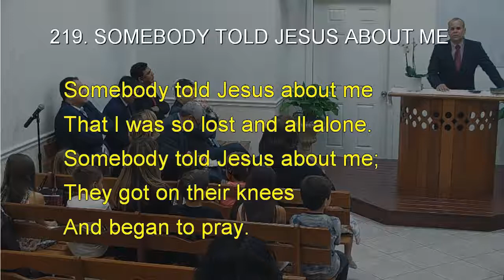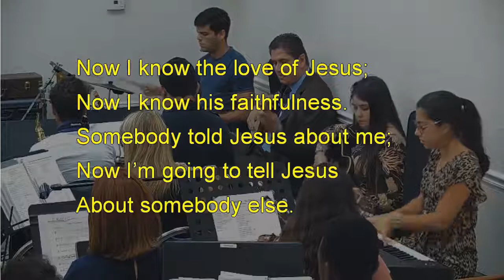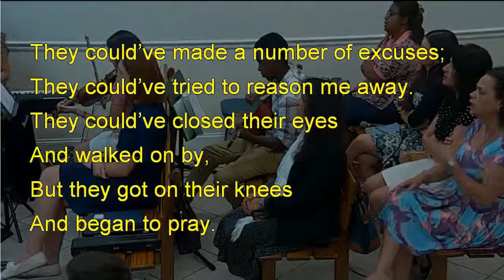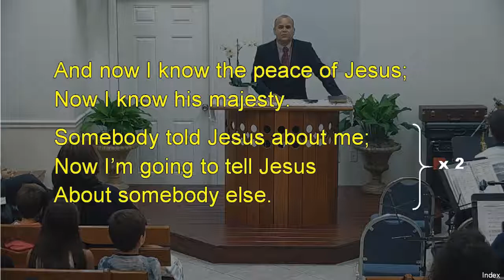219 - SOMEBODY TOLD JESUS ABOUT ME